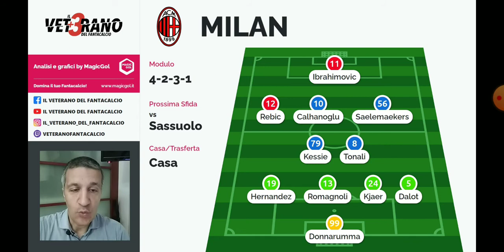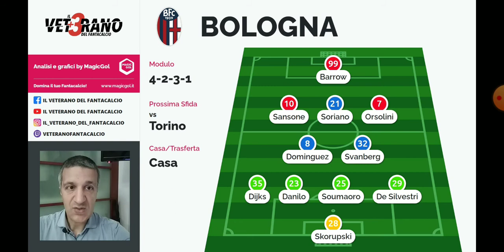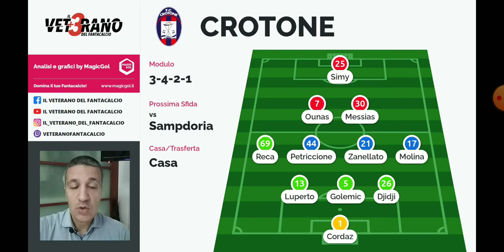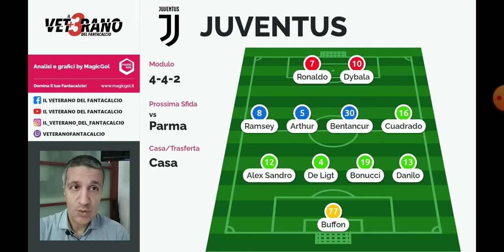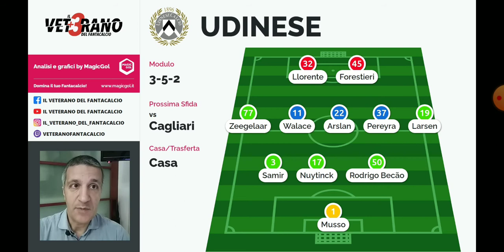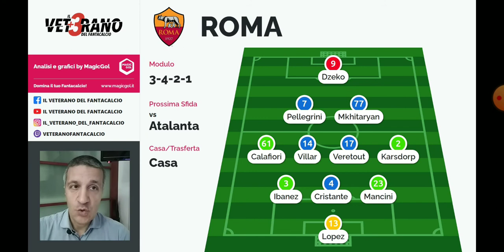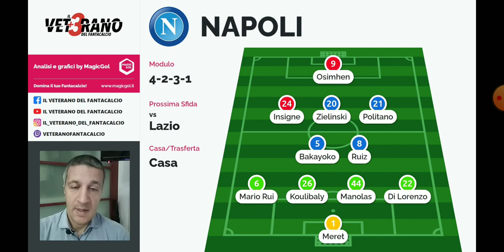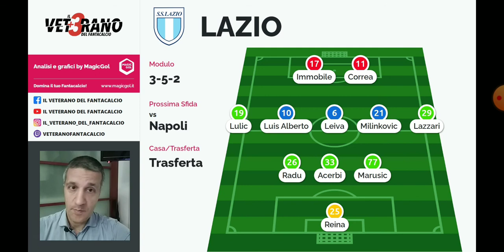[FANTACALCIO] - Analisi formazioni giornata n. 32 con probabili ballottaggi - consigli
[FANTACALCIO] - Probabili formazioni giornata n. 32 con:
- analisi ballottaggi
- situazione infortunati
- dettaglio squalificati
- consigli fantacalcio

In questo video focus su: [FANTACALCIO] - Analisi formazioni giornata n. 32 con probabili ballottaggi - consigli